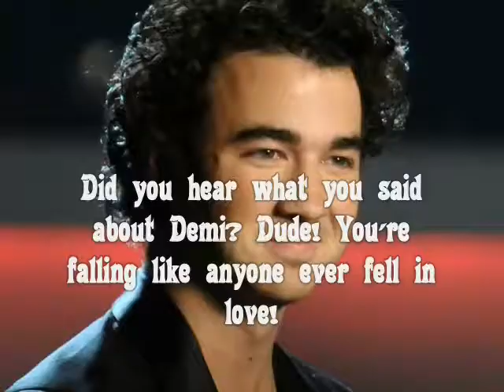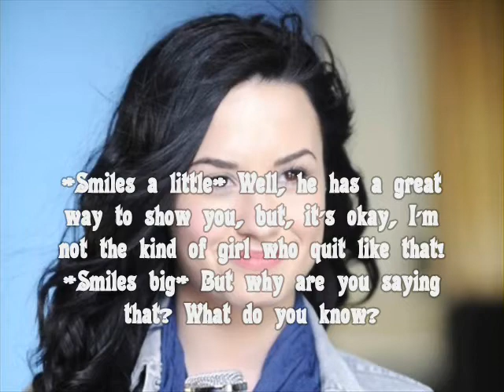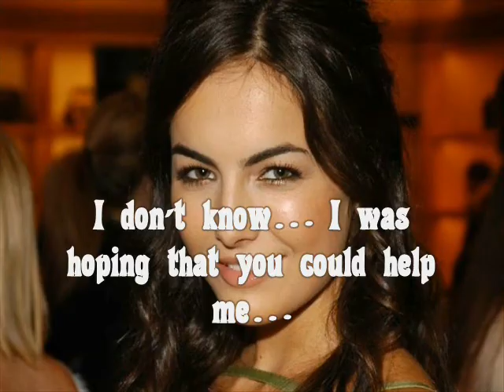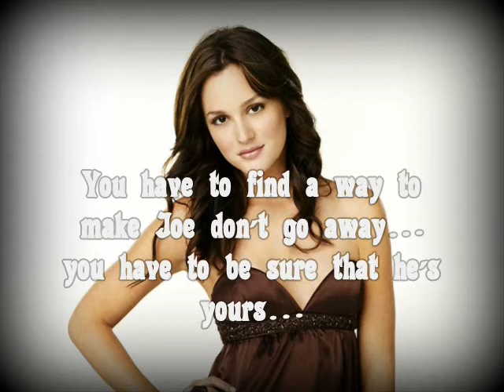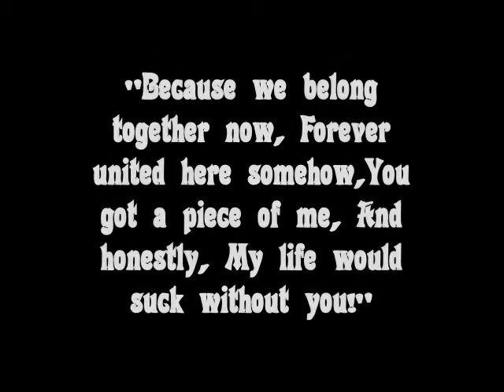How to date a Rockstar ||Season 2|| [ep.39 My life would suck without you] [RE-UPLOAD]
READ DESCRIPTION!
So finally Joe and Demi went to the beach together! Kevin said to Demi don't give up in her relationship with Joe.
In the mall, Nick brought a guy with him to spend the day with the girls, the guy sis Lucas Till!
Joe and Demi are definitely having fun together, and Joe even says to Demi that His life would suck without her!

Questions:
1- Do Miley and Lucas have a future together?
2- Is Joe realizing who he really loves?
3- What is going to happen next with Jemi?

Songs:
Angélico Vieira - Bailarina
Glee cast - My life would suck without you

Bye Guys!
Love ya!
Peace Jemi xD